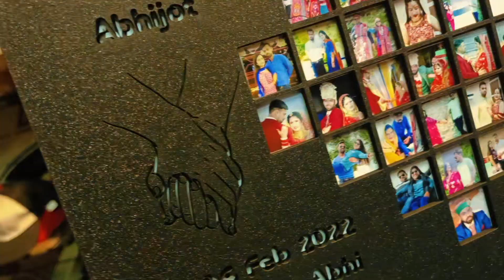valentine's day gift ideas